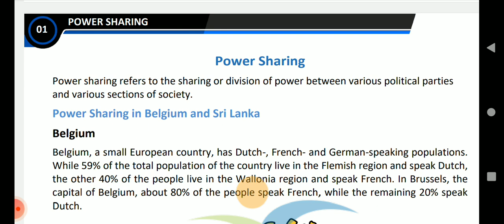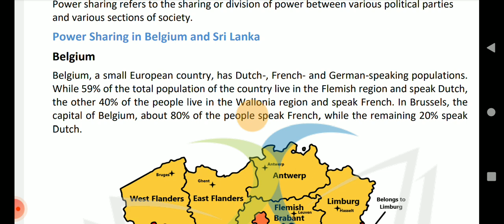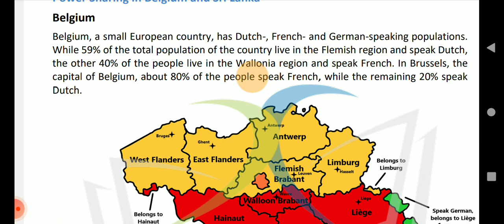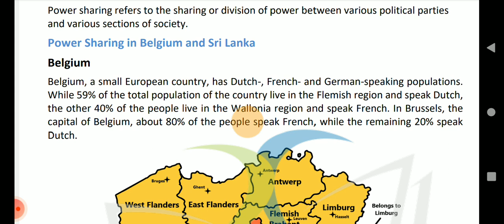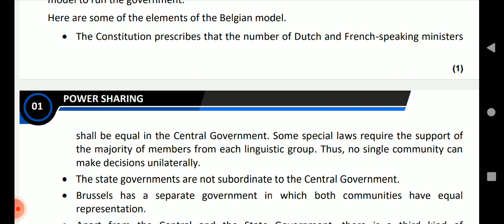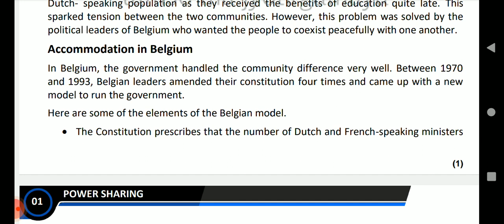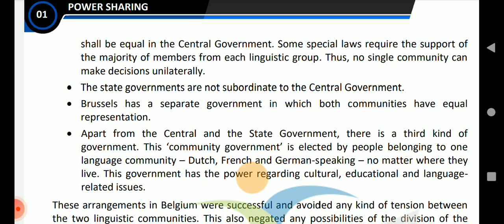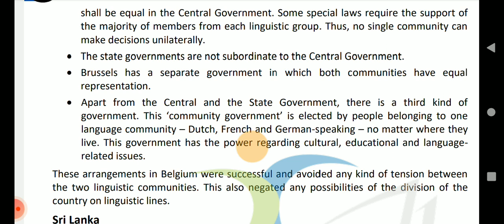Class 10th Civics: Power Sharing | Ch 1 | Belgium Case Study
Title: Class 10th Civics: Power Sharing | Ch 1 | Belgium Case Study

Description:

Welcome to our Class 10th Civics series! In this video, we dive into Chapter 1, focusing on the crucial concept of Power Sharing. To illustrate this, we'll be examining the Belgium case study.

🗺️ Unpacking Power Sharing:
- Various Models of Power Sharing
- The Belgium Case Study
- Lessons from Belgium's Approach

🔍 Through in-depth analysis and real-world examples, we'll explore the dynamics of power sharing, emphasizing its significance in diverse societies.

🇧🇪 Join us as we delve into the intricacies of power dynamics in the Belgian context, extracting valuable lessons for a deeper comprehension of this vital civics concept.

🔗 Helpful Resources:
[Link to Additional Reading Material/Guides]

- Power Sharing
- Chapter 1
- Belgium Case Study
- Models of Power Sharing
- Civics Education
- Societal Dynamics
- Civics Lessons
- Education
- Learning Resources
- Civics Curriculum
- Belgium's Approach
- Civics Concepts
- Civics Case Study